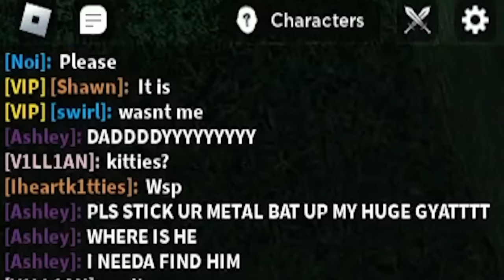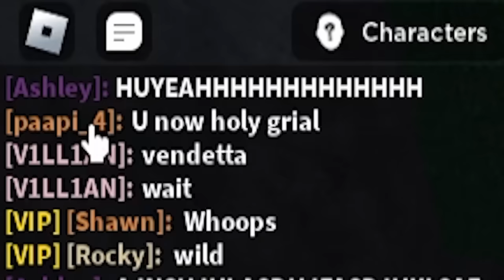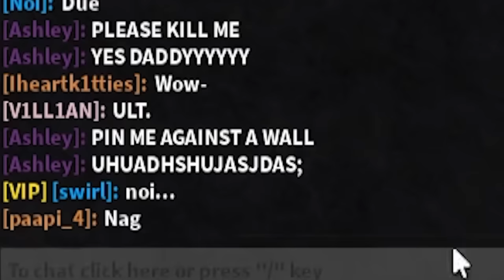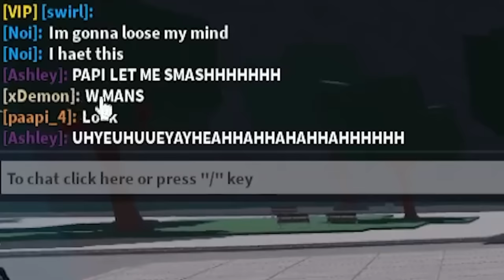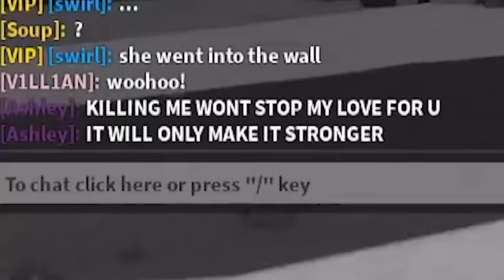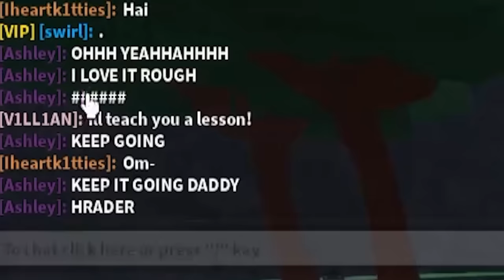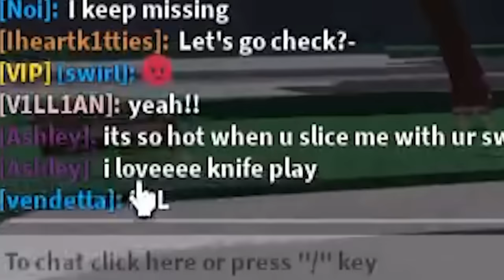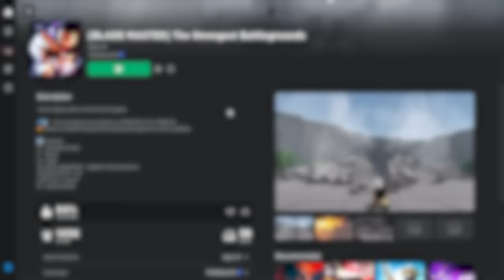I Found the MOST SUS SIMP Stalking Me in ROBLOX The Strongest Battlegrounds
Today I found the MOST SUS SIMP that was STALKING ME in ROBLOX The Strongest Battlegrounds... This FAN was EXTREMELY WEIRD and KEPT SAYING WEIRD THINGS TOO...